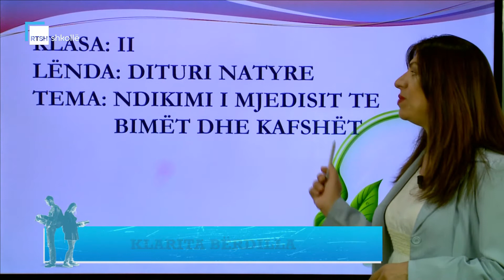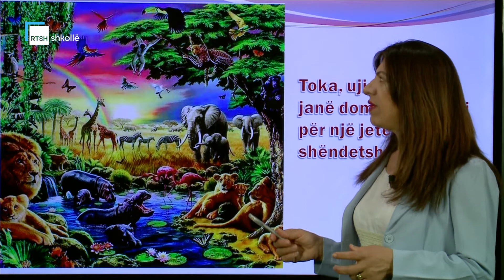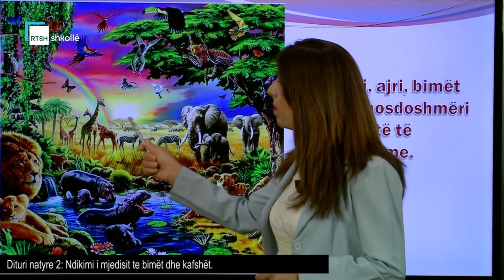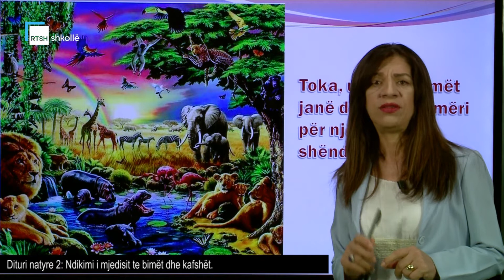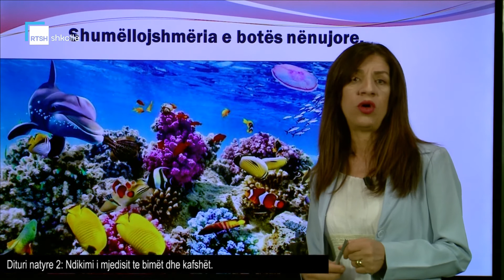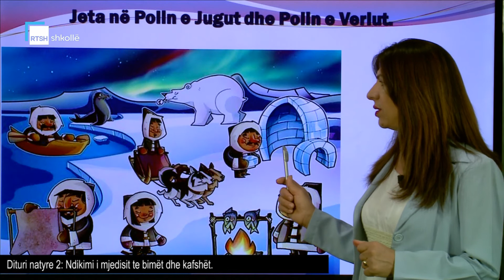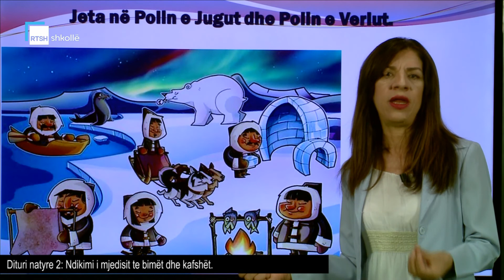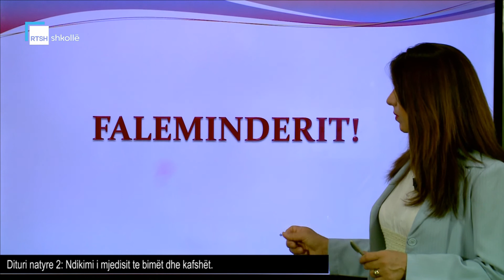Dituri natyre 2 - Ndikimi i mjedisit te bimët dhe kafshët